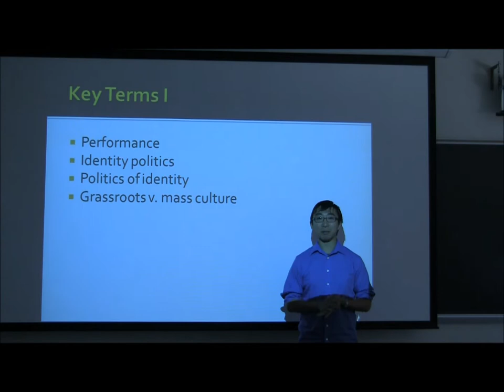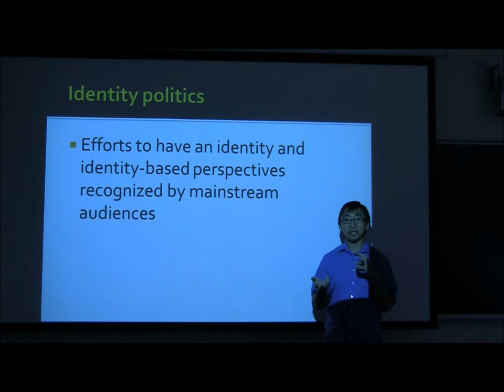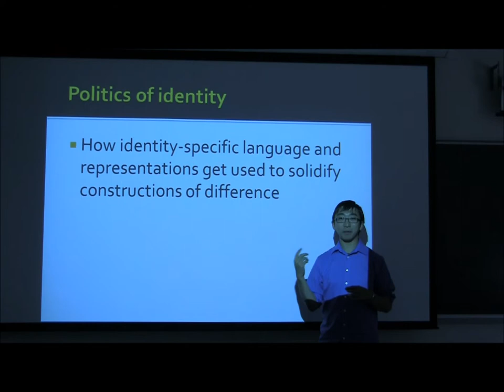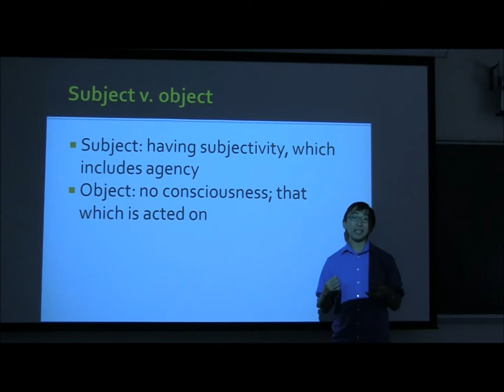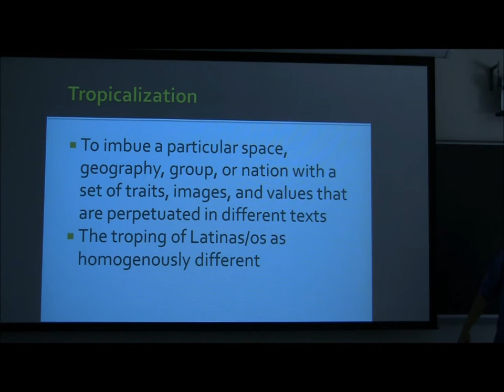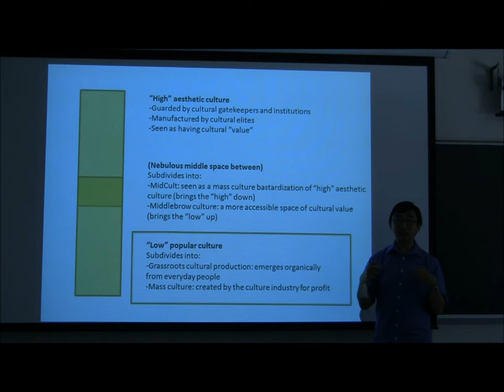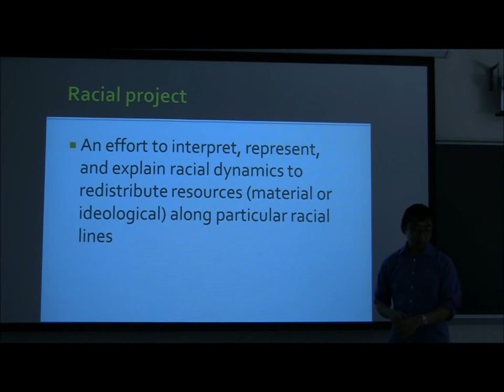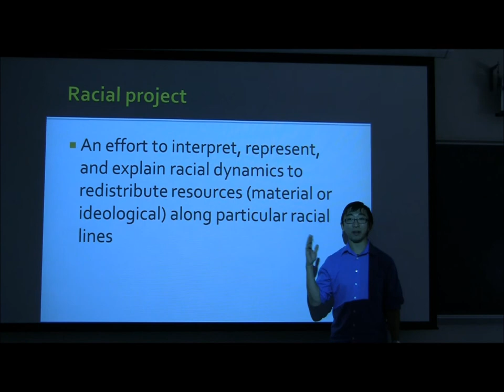Week 5, Lecture I: Performance and Identity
AMST328T/USLT498M at UMD: performance, identity politics/politics of identity